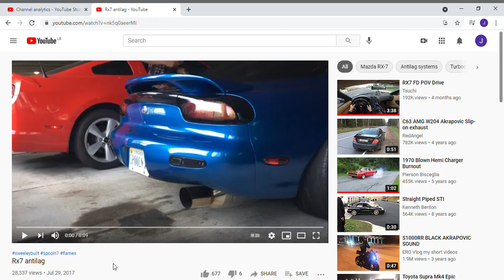Watching [Rx7 antilag]